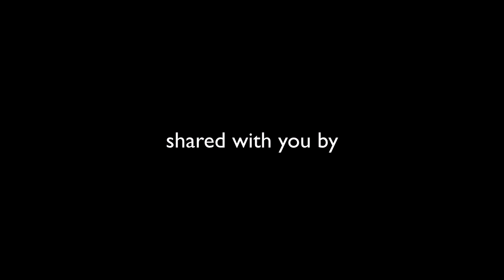Rules of the road on your journey to success | Rakia Reynolds | TEDxBarnardCollege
As the Founder of a multi-media agency with top tier clients, Rakia Reynolds is all too familiar with hashtag moments and social media dreams. But in this TEDx talk she goes beyond the glory into the real story, teaching us both how to be transparent, and when to “fog up the glass.” In just 9 minutes Reynolds assembles a mosaic of accumulated roadblocks, failures, stumbles, and unexpected moments of triumph and joy, weaving together an authentic and hopeful journey to inspire entrepreneurs for ages to come.

Rakia Reynolds is the founder of Skai Blue Media, a multimedia public relations agency with an all-star roster of lifestyle, technology, non-profit and fashion clients such as Uber, Forbes, “Project Runway” winner Dom Streater, Serena Williams, HSN, Ted Baker London, Campbell’s, Dell and Big Brothers Big Sisters. An influencer in the creative business industry, Reynolds is sought after by companies to provide expertise in creative development, branding and strategic communications. Reynolds has guest edited Marie Claire magazine, was featured in Essence and Lucky and writes entrepreneurial-focused articles for outlets like Forbes.com, Living in the Grey, Idea Mensch, and Killer Startups.